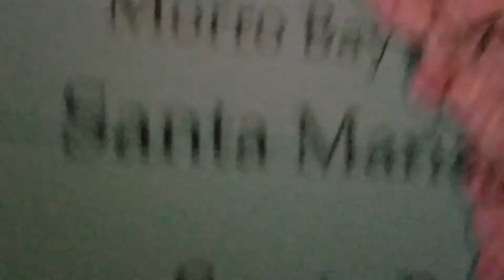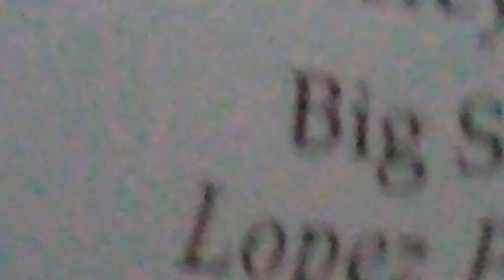THE JEWL OF MORRO BAY, CALIFORNIA! MLI!